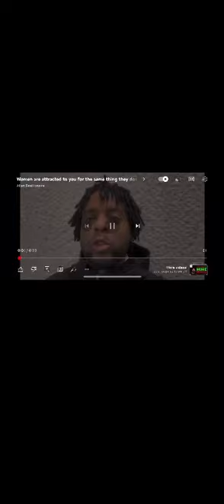How to know if a woman is with you because you’re a simp & extremely passive & pooyamie whipped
The Reallionaire Life Coaching Ministries by The Reallionaire

1.  Comedy Page

2.    Alternative Page

3.     Alternative page 2

1. DNA of Jesus Christ

2.    Immortal

3.     She Belongs to the streets